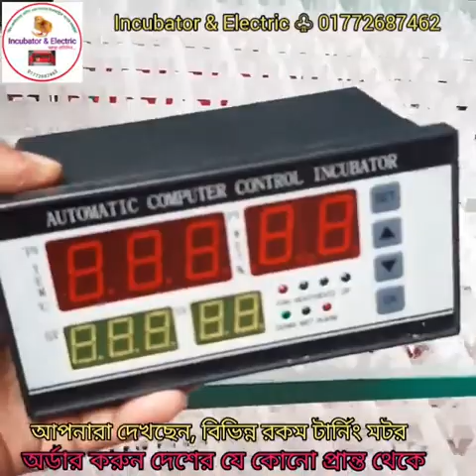টার্নিং মটরের দামদর ও সেটিং, ইনকিউবেটর টার্নিং মটর, Egg Incubator turning motor Setting bangla,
২০০ ডিমের (১০০+১০০) মূল্য:- ১১৫০০
৩০০ ডিমের (২০০+১০০) মূল্য:- ১৫৫০০
৪০০ ডিমের (৩০০+১০০) মূল্য:- ১৯৫০০
৫০০ ডিমের (৪০০+১০০) মূল্য:- ২৫৫০০
৬০০ ডিমের (৫০০+১০০) মূল্য:- ২৯৫০০
১০০০ ডিমের ( ৮০০+২০০) মূল্য:- ৪২৫০০

৮০ ডিমের মেশিন ৩৯০০
১১০ ডিমের মেশিন ৪৯০০
২১০ ডিমের মেশিন ৬৯০০